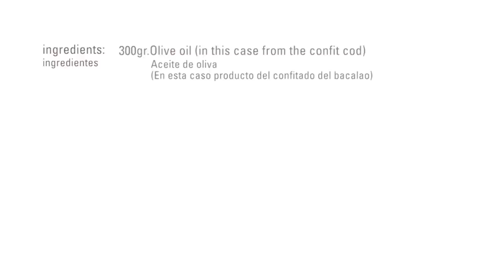Olive Oil Foam (Air) · Soy Lecitin · Texturizers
Ingredients
•  300g Olive oil (in this case from the confit cod)
•      3g Soya lecithin

Preparation:
Heat both elements to 60°C and emulsify to create foam.